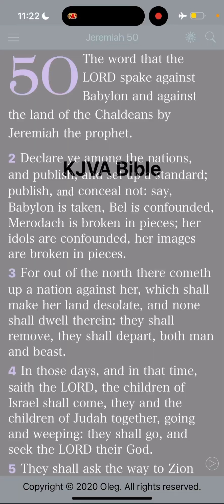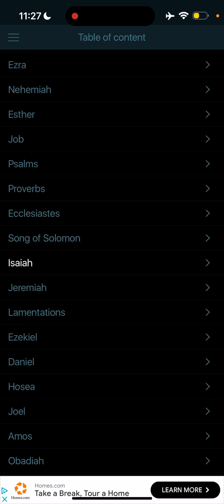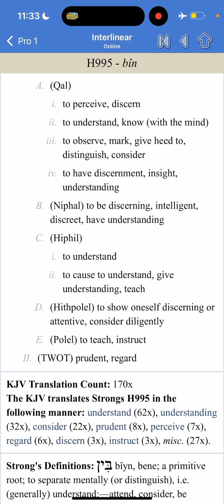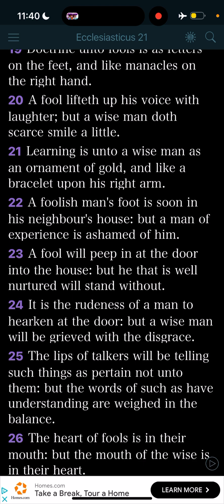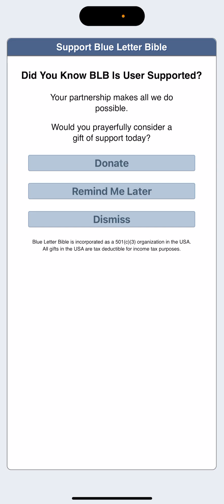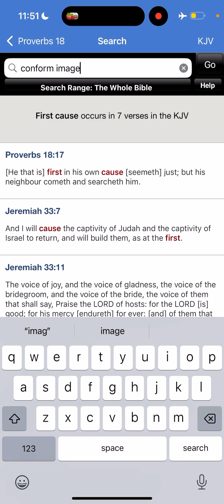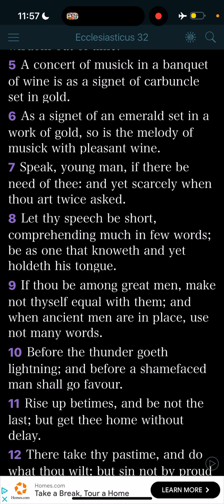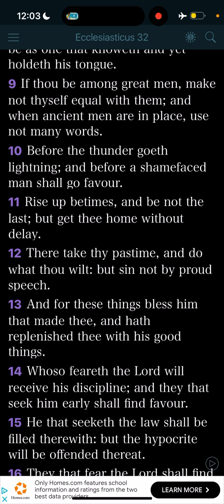Learning the precepts is the easy part